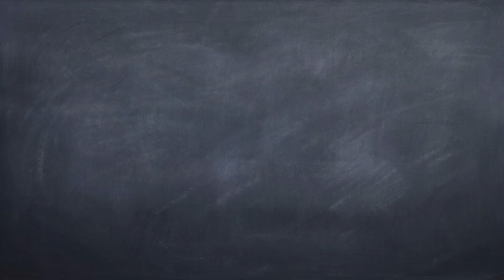化學反應！自製氫氧化銅 making copper hydroxide| 想科學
氫氧化銅 常被用來當農業用的殺菌劑 或是色彩中的顏料等等
但他其實也有其他用途 最令我感到有興趣的是製作Schweizer's reagent
這支影片先來教大家如何自製氫氧化銅跟一些化學反應！

歡迎來到沃特想幹麻

頻道主要會分享一些生活或有趣的科學/手作實驗
如果喜歡這類型的影片 記得幫忙訂閱與分享
也歡迎告訴我想看怎樣類型的實驗影片

Clubhouse: @walterhung